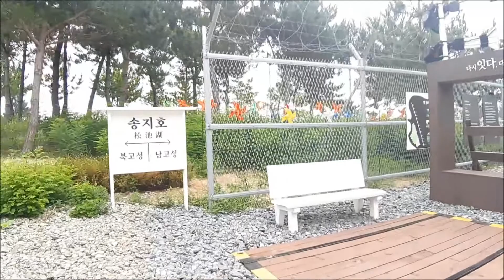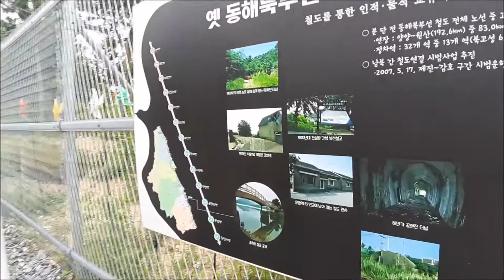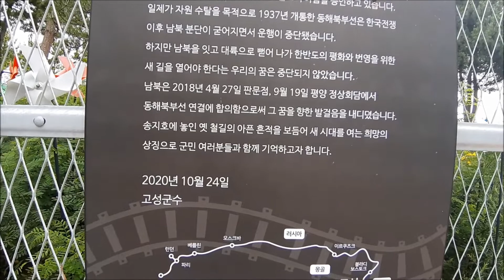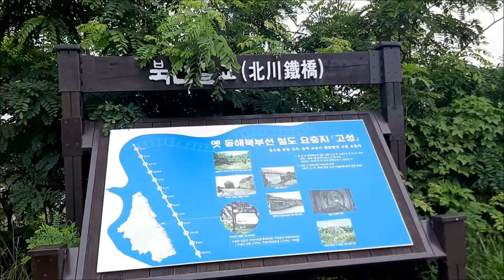강원고성 동해 북부선 양양~ 원산 송지호 철교 북천 철교 교각 모습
송지호(호수)를 가로지르는 이 다리는 1950년 까지 동해북부선 철도가 강원도의 남북 (양양~원산)을 오갈때 지났던 길 입니다. 철교는 이제 다릿발만 남아 끊어진 철도의 아픔을 증언하고 있습니다
일제가 자원수탈을 목적을호 1937년 개통한 동해 북부선은 한국전쟁이후 남북 분단이 굳어지면서
운행이 ㅈ중단 됐습니다, 하지만 남북을 잇고 대륙으로 뻗어나가 한반도의 평화와 번영을 위한
새 길을 열어야 한다는 우리의 꿈은 중단 되지 않았습니다.
남북은 2018년 4월 27일 판문점 , 9월19 평양 정상회담에서 동해북부선 연결에 합의함으로써
그 꿈을 향한 발걸음을 내디뎠습니다.
송지호에 놓인 옛 철길의 아픈 흔적을 보듬어 새 시대를 여는 희망의 상징으로 군민 여러분과 함께
기억하고자 합니다..2020년 10월 24일 고성군수

.분단전 동해 북부선 철도 노선 전체 노선중 고성구간 약 43.1% 차지
연장;양양-원산(192.6.km) 중 83.0km , 정차역: 32개 역중 13개역 (북고성 6 남고성 7)
.남북간 철동녀결 시범사업 추진 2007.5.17 제진-감호 구간 시범운행 (현재 운행중단)

청진리역-문암역-공현진역-간성역-거진역-현내역-제진역-초구역-고성역-삼일포역-외금강역-장전역-남애역